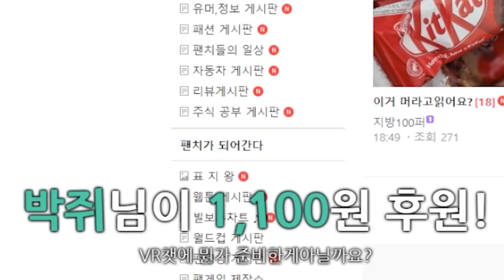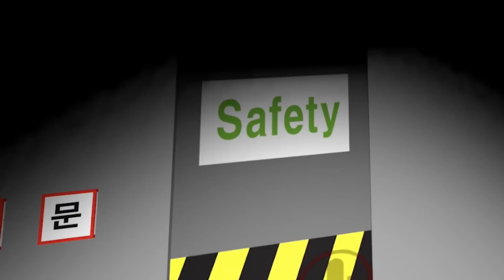PTSD ON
*편집 - 서비